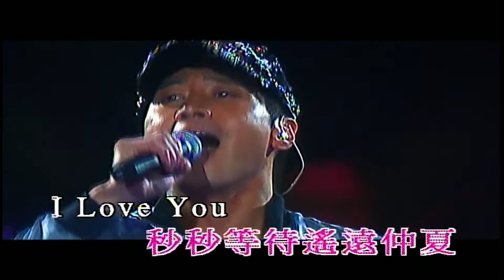黎明 有情郎、對不起 我愛你、夏日傾情、我這樣愛你、如果這是情&情深說話未曾講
P&C 2005 EAST ASIA RECORD PRODUCTION COMPANY LIMITED